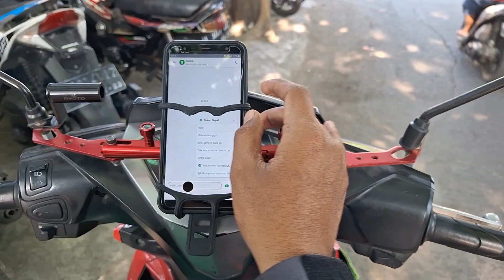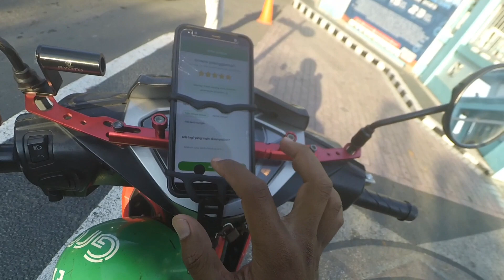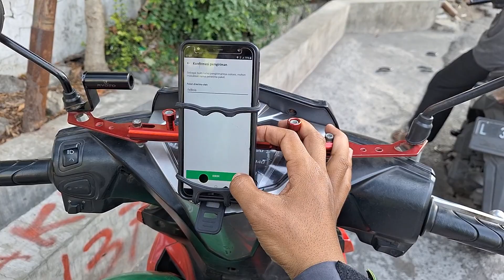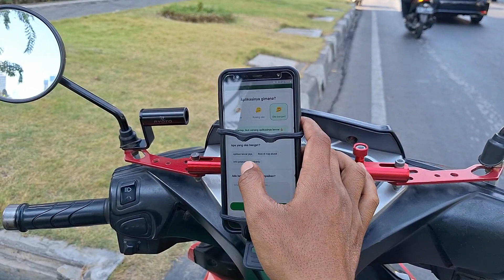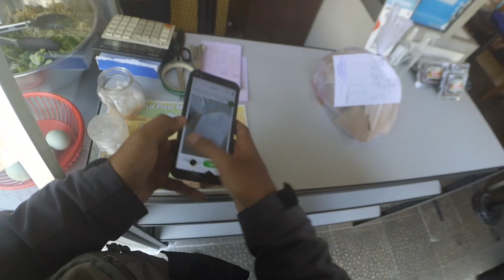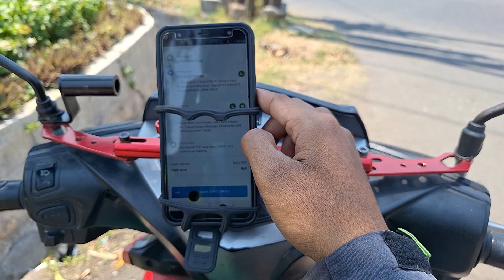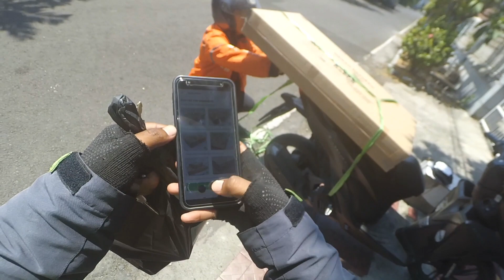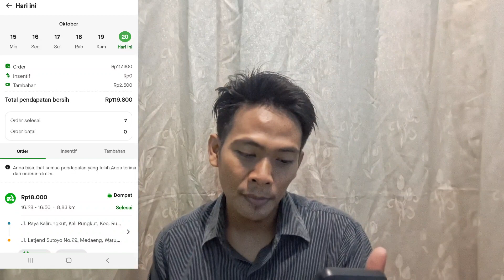ORDERAN AGAK MENURUN DI APLIKASI GOPARTNER V.1.51.0 || ONBID MOTOVLOG GOJEK JUMAT 20-10-2023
perlengkapan ngojol bisa cek di bawah ini